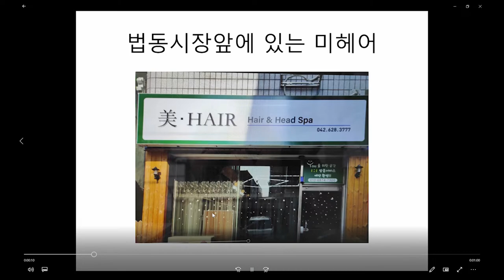신협 어부바 공모전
신협 어부바 공모전에 참여합니다.